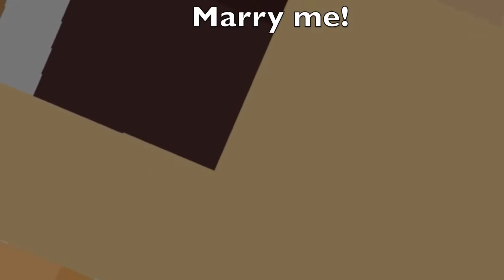Minecraft - Life of a Noob Episode 18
You know how pro dude always wares that armor. Well let's just say Milton and Star try it on for size.